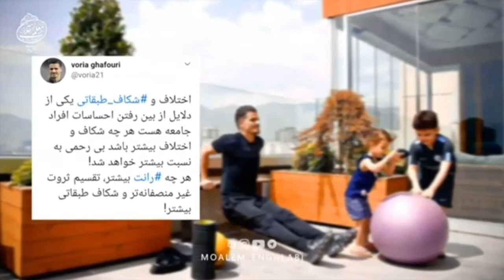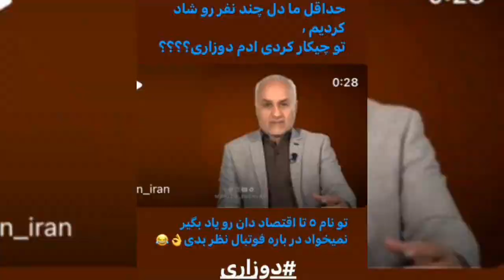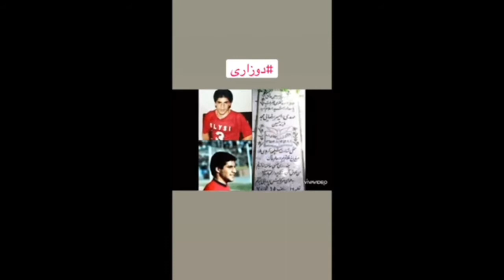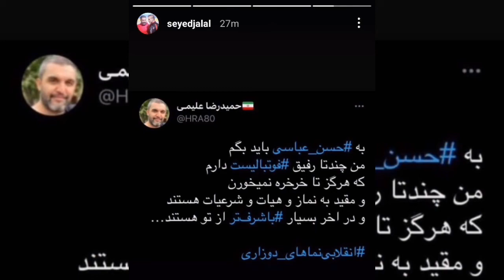صحبت های جنجالی حسن عباسی و واکنش تند علی کریمی ، وحید شمسایی و بقیه فوتبالیستها